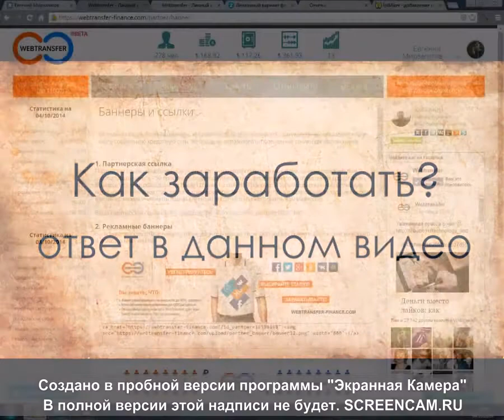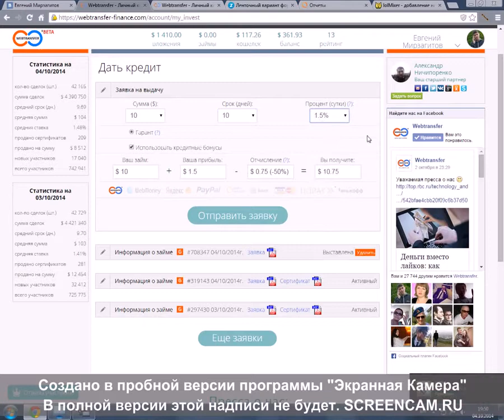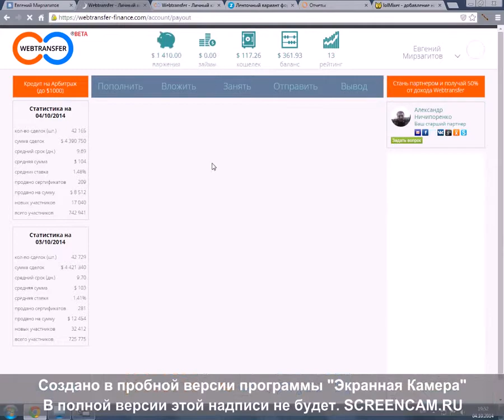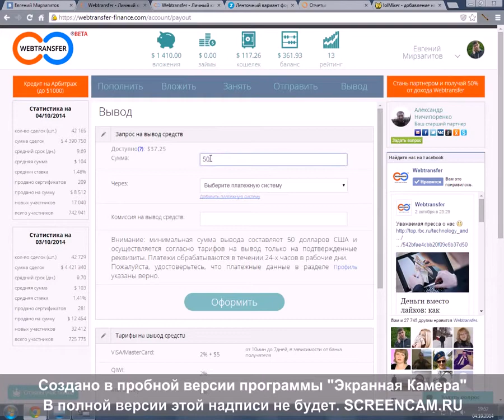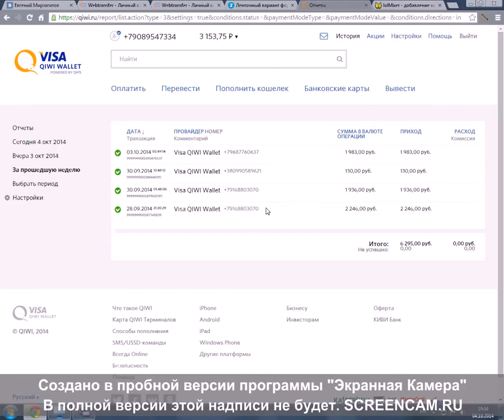Webtransfer-finance! Заработок без вложений!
По вопросам пишите в личку. Работа основана на приглашениях, ничего вкладывать не надо. Проект платит, не раз уже выводила. Подтверждайте свой номер телефона в профиле. Вкладывайте во вкладке Вложить 50 долларов на 10 дней под 1.4% и ваши рефералы должны делать тоже самое.
Кому интересно, пишите, научу зарабатывать неплохие деньги на этом проекте!
Помогу советами, как быстро заработать на проекте.